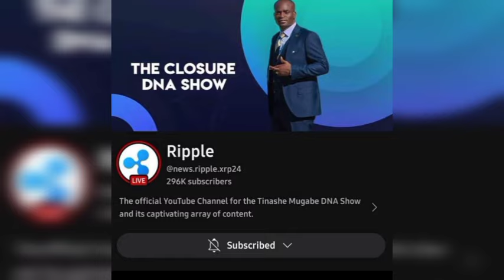End of Tinashe mugabe closure dna show pashata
End of Tinashe mugabe closure dna show pashata#gossip#zimbabwe